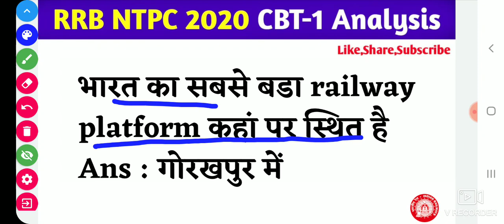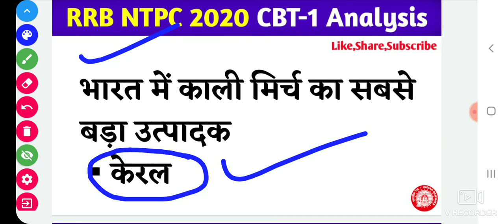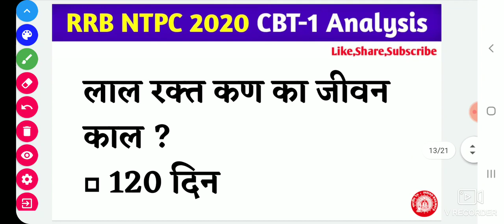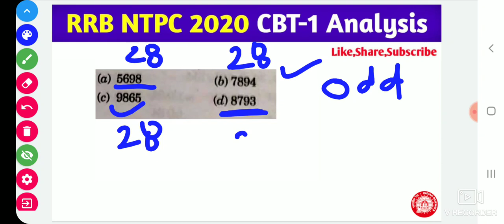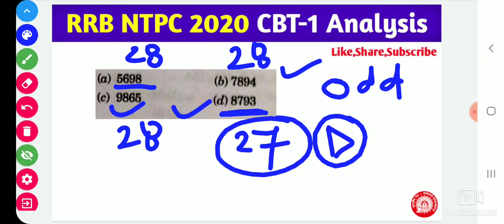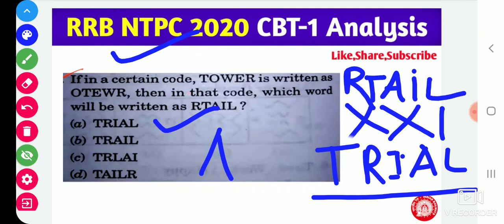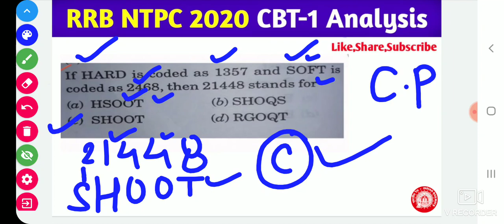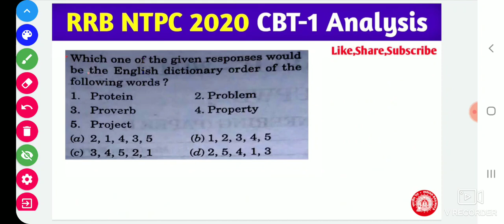RRB NTPC TODAY EXAM ANALYSIS ( First Shift) , AAJ KA RRB NTPC KA PAPER, NTPC KA 12 JAN KA PAPER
RRB NTPC TODAY EXAM ANALYSIS CBT-1 (SHIFT-1st), AAJ KA RRB NTPC KA PAPER, NTPC KA 12 JAN 2021 KA PAPER

( Shift-01)

( SHIFT -01)

RRB NTPC Today Asked Questions 12 jan

RRBNTPCTODAYEXAMANALYSISCBT-01

( Shift-01)

( SHIFT -01)

RRB NTPC Today Asked Questions 31 DEC

Today PHYSICS CHEMISTRY BIOLOGY Questions Asked in RRB NTPC CBT-01

RRB NTPC EXAM CBT-1
NTPC TODAY'S EXAMS ANALYSIS
Today NTPC Question Paper
NTPC EXAM ANALYSIS SHIFT-1
NTPC EXAM ANALYSIS SHIFT-2
RRB NTPC EXAM TODAY SAWAL
RRB NTPC TODAY EXAM MEMORY BASED QUESTIONS PAPER
Railway NTPC CBT-01 CUTOFF 2020
Exam Pattern changed RRB NTPC EXAM CBT-1 TODAY EXAM ANALYSIS 2020